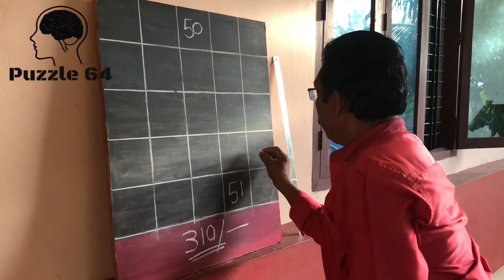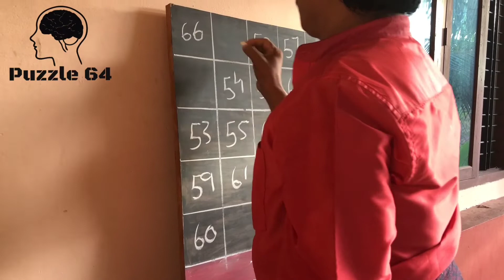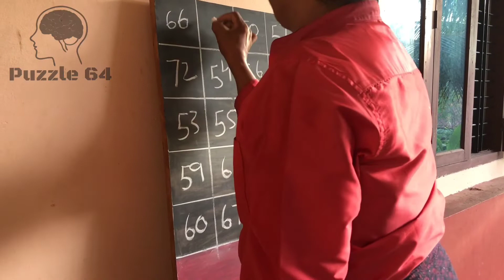How to solve Magic Square. എങ്ങനെ കൂട്ടിയാലും ഒരു ഉത്തരം .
This is a 5×5 columns and 25 numbers. This numbers every corner and any side add  you can get same number this is the magic.

这是一个5×5列和25个数字。 这个数字在每个角和任何一边都可以得到相同的数字，这就是魔术。

यह एक 5 × 5 कॉलम और 25 नंबर है।  यह संख्या हर कोने और किसी भी पक्ष को जोड़ सकती है आप एक ही नंबर प्राप्त कर सकते हैं यह जादू है।